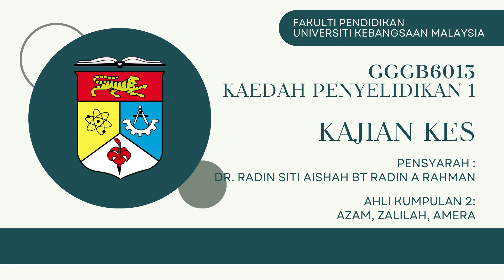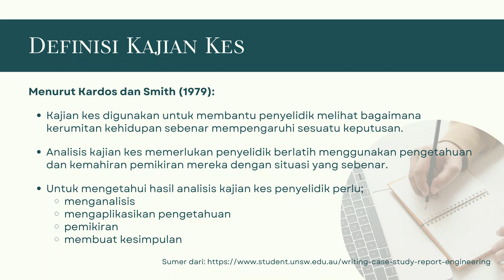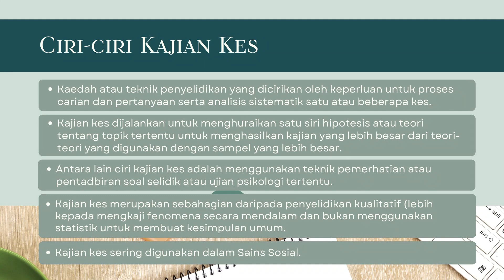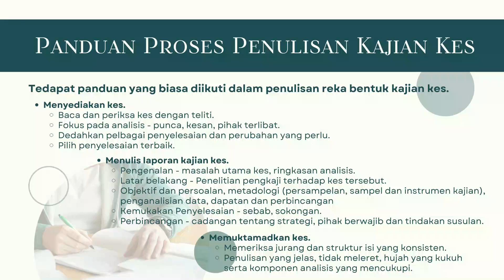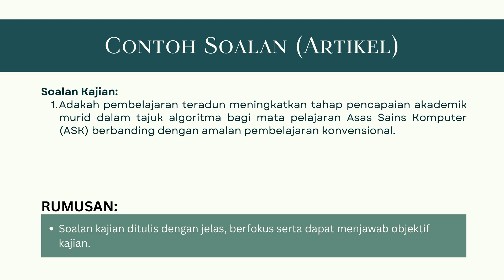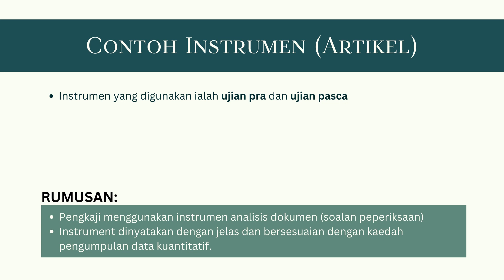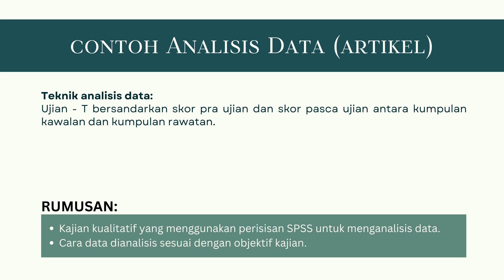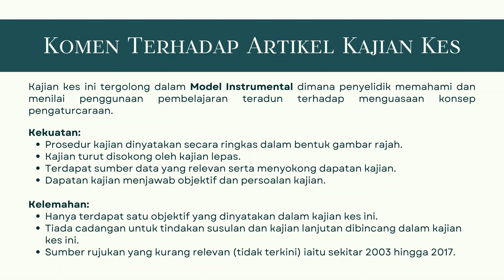KAEDAH PENYELIDIKAN 1 - KAJIAN KES